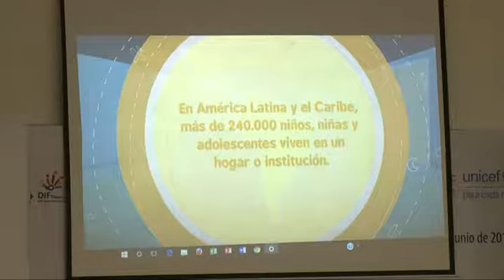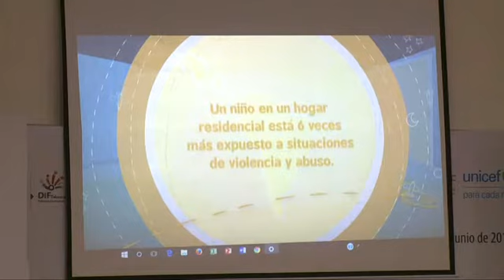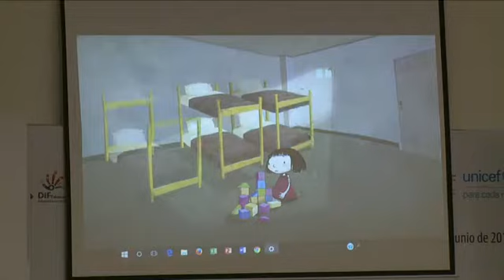Familias de Corazón, programa excepcional a nivel mundial, UNICEF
Villahermosa, Tabasco, a 27 de junio de 2017.

En el lanzamiento del programa “Familias de Corazón” diseñado para brindar acogimiento familiar a menores que se encuentran bajo la tutela de instituciones asistenciales, el representante de UNICEF en México, Christian Skoog, subrayó que este modelo de cuidado alternativo implementado en Tabasco es excepcional a nivel mundial.

En el evento que presidió el Gobernador Arturo Núñez Jiménez, se informó que el programa busca privilegiar el derecho de las niñas, niños y adolescentes que están en situación de desamparo o privados de cuidados parentales, a ser parte de una familia temporal.

Está dirigido a los menores que como resultado de la vulneración de sus derechos, ya sea por abandono, violencia, migración o condición de pobreza, se han separado de su familia de origen; y se les ofrece un entorno adecuado hasta que puedan volver con su familia biológica o con una adoptiva.

Acompañado de la presidenta del Consejo Ciudadano Consultivo del Sistema DIF, Martha Lilia López de Núñez, el mandatario estatal señaló:…

El Gobierno del Estado, a través del Sistema Dif, inició el diseño del programa desde junio de 2015, en alianza con la Red Latinoamericana de Acogimiento Familiar, la UNICEF, y la Asociación Internacional Hope and Homes for Children.

Al dictar la ponencia: El acogimiento familiar en su contexto internacional y nacional, Christian Skoog, de la UNICEF, auguró éxito a la nueva estrategia, que dijo, podrá inspirar y orientar a otros estados a seguir el mismo camino.

Al poner en marcha “Familias de Corazón”, en Tabasco se da un paso fundamental para cumplir con la Ley General de los Derechos de las Niñas, Niños y Adolescentes, y la Convención sobre los Derechos del Niño, refirió Christian Skoog, quien aseguró, en UNICEF se sienten honrados de contribuir a este esfuerzo, brindando acompañamiento, capacitación y apoyo técnico:…

Además, se hará la diferencia en el presente y el futuro, de niñas, niños y adolescentes, incluyendo a los migrantes que llegan al estado, en donde se desarrollan varias alternativas para su atención:…

Detalló que Tabasco cuenta con las herramientas necesarias, y el equipo técnico capacitado y competente, que en próximos meses estará evaluando y certificando a las primeras “Familias de Corazón”.

Sin embargo, el representante de la UNICEF reconoció que falta un largo camino por recorrer para contar con un banco de familia grande y diverso, que satisfaga las diferentes necesidades y particularidades.

Además, será necesario continuar fortaleciendo los recursos humanos y materiales para llevar a cabo el proceso de acogimiento de manera adecuada, y en el mediano plazo poder escalar el programa como parte de una política pública integral de cuidados alternativos:…

En su oportunidad, la directora general del Sistema Nacional DIF, Laura Barrera Fortoul, también hizo un reconocimiento al Gobierno del Estado y el DIF Tabasco, por poner en marcha este programa. En su intervención, el coordinador general del DIF estatal, Gerardo Olán Morales, refirió lo siguiente:…

Finalmente, la Procuradora Estatal de Protección a la Familia, Deifilia Vadillo Gómez, detalló que esto no significa que todos los niños que están en centros asistenciales deben estar en una familia de acogida, porque dijo, tanto el acogimiento familiar como el residencial, son dos modelos de protección de la infancia que deben coexistir.